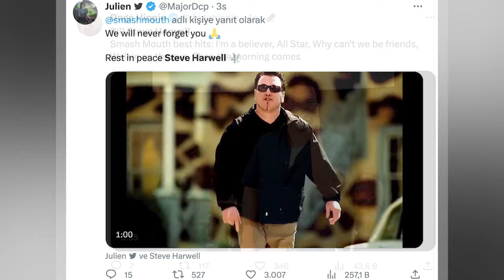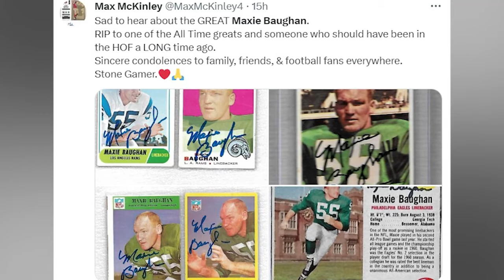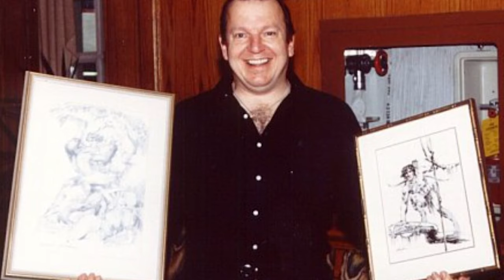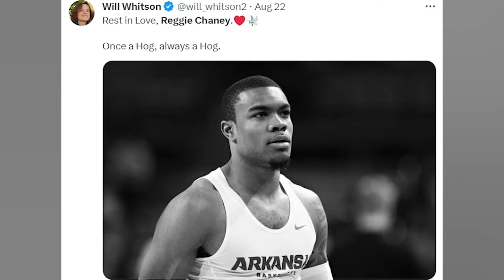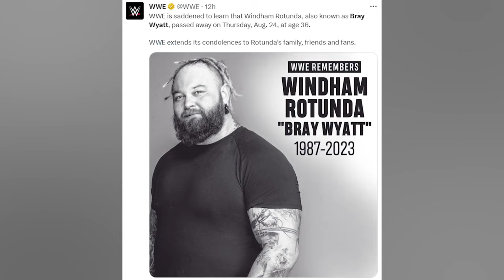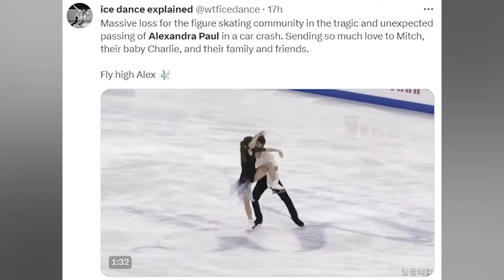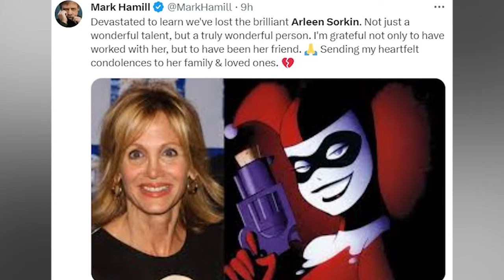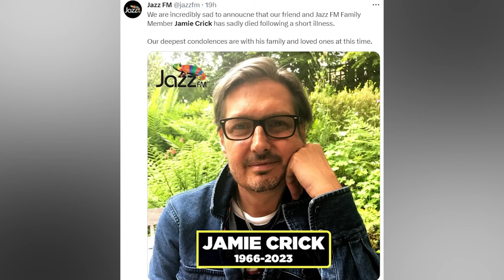34 BIG STARS Who DIED Today and Recently | Sad News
"In Memoriam: Remembering Those We've Lost"

Join us in paying tribute to the remarkable individuals whose lives have touched ours in many different ways. From music legends to sports icons, pioneering actors to influential writers, their legacies continue to shape the world.

In this special video shared from Immortal News, we remember and honor the memories of these beloved figures, celebrating their accomplishments and the indelible impact they've had on our lives.

Music Icons

Steven Scott Harwell
Jack Sonni
Gary Wright
Ray Hildebrand
Toto Cutugno
Bray Wyatt
Entertainment Greats

Gayle Hunnicutt
Ron Cephas Jones
Isabel Crook
Ray Hildebrand
Hersha Parady
David Jacobs
Arleen Sorkin
Sports Legends

Maxie Baughan
Bill Vukovich II
Coolidge Ball
Pat Corrales
Creative Minds

Dan Green
Bernie Marsden
Bob Feldman
Samuel "Joe" Wurzelbacher
Jamie Crick
Brian McBride
Bill Pinkney
Literary and Academic Contributions

Warren Hoge
Terry Funk
Tina Howe
Nancy Buirski
John Warnock
Join us in remembering these extraordinary individuals and their enduring legacies. Share your thoughts and memories in the comments below.

Rest in Peace, Legends.